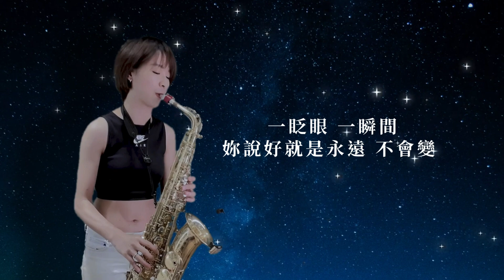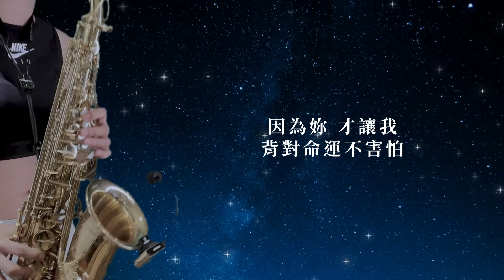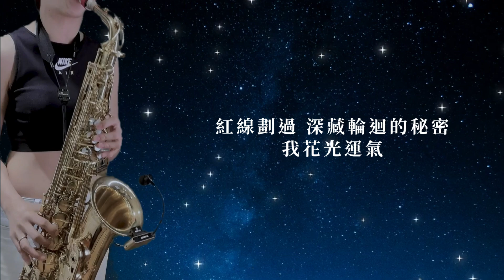《如果可以》電影「月老」主題曲｜歡歡薩克斯風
網友留言敲碗的《如果可以》出爐啦！其他點歌會陸續出給大家的～
韋禮安這首電影主題曲還翻成了韓文版跟日文版喔！